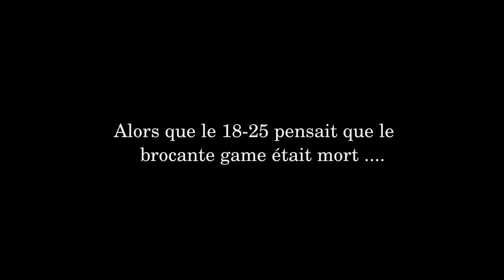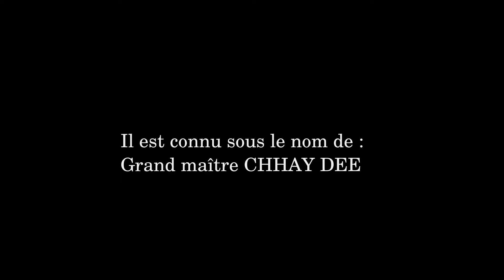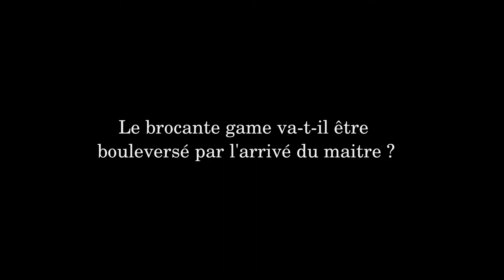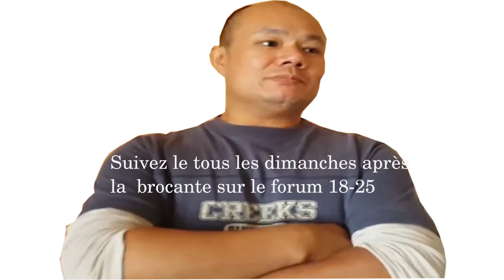Trailer de la saison 9 du brocante game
La nouvelle saison s’annonce pleine de rebondissement ...